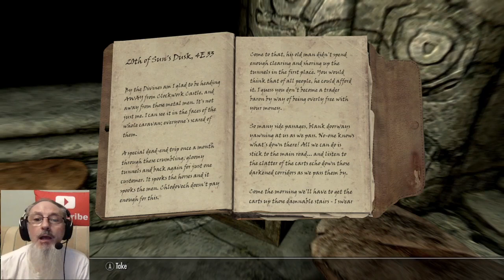CLOCKWORK #1. Inigo & Colin #17. Elder Scrolls V: Skyrim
CLOCKWORK part one! Inigo & Colin episode 17. We begin the quest to discover Clockwork Castle.

If you take Inigo on your Skyrim adventures, please consider donating to his creator: Smartbluecat

Console used is xbox one x

Mods used in this video, in load order:

01. Unofficial Skyrim Special Edition Patch
02. 60 FPS Interface (All-In-One)
03. Divine SMIM
04. Osmodius - Landscapes
05. Osmodius - Stoneworks + Extras
06. Lush Overhaul
07. Rustic Weathers and Lighting
08. [XB1] Insignificant Object Remover
09. TLS Arsenal Retextures: Clarified
10. The Kids are Alright - Episode 1
11. The Eyes of Beauty - Improved Eye Reflections
12. AOF Believable Hair
13. iNeed - Food, Water and Sleep (XB1)
14. Cheat Room (XB1)
15. [XB1] Hearthfire Cellar Extension
16. GET: No More Dead Merchants!
17. GET: More Forges, Grinders and Workbenches
18: GET: More Smelters!
19. Ars Metallica
20. USSEP Ebony Blade Tempering Restored (Xbox One)
21. LeanWolf's Better-Shaped Weapons SE XBox
22. More Growable Plants
23. Realistic Animal Loot [XB1]
24. Bandolier: Bags and Pouches Classic XB1
25. Knapsack Backpacks
26. The Paarthurnax Dilemma
27. Clockwork (XB1)
28. Efficient Perk Overhaul (EPO) [XBOX ONE]
29. Arcwind Point "Find the Word of Power" Quest Fix (Xbox One)
30. Immersive Civil War Cleanup (XB1)
31. [XBONE] Hearthfire Display Case Fix
32. Dead NPC Cleaner by SOT Team
33. Stones of Barenziah Quest Markers
34. The Power of the Dragonborn - DragonSouls (XB1)
35. T41's - Detect Fallen (Xbox1 Edition)
36. Neutral Hjerim [Xbox One]
37. Hearthfire Supplies (XB1)
38. [XB1] Rich Merchants of Skyrim: Special Edition
39. Vampires Suck: No Attacks In Towns
40. Believable Crime Report Radius
41. Oblivious Horses - Essential with Speed and Stamina Tweeked
42. No BS AI Projectile Dodge!
43. Amazing Follower Tweaks
44. Relationship Dialogue Overhaul - RDO
45. RDO - AFT Patch
46. Lighter Firewood - A TAOS Supplemental (Xbox One)
47. INIGO (XB1) Author: smartbluecat
48. Dwarven Luggage
49. Immersive Citizens - AI Overhaul
50. Wet and Cold (XB1)
51. A Quality World Map - Vivid with Stone Roads
52. Detailed Mine Markers
53. Jiub's Opus & Arvak's Skull Quest Markers
54. Realistic Water Two (XB1)
55. Realistic Water Two iNeed Patch (XB1)
56. XP32 Maximum Skeleton+Realistic Ragdolls and Force
57. Dawnguard Map Markers
58. Modern Brawl Bug Fix
59. Alternate Start - Live Another Life
60. RDO - USSEP Patch
61. Color patches remover